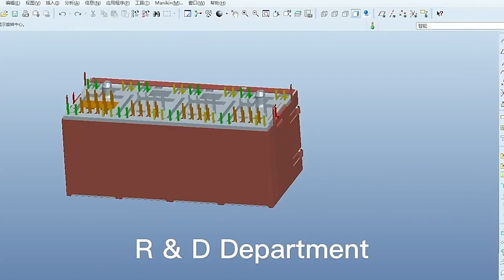RJ45 JACK Chassis Connectors Ethernet XLR Experimental Liquid Rocket Data Connector